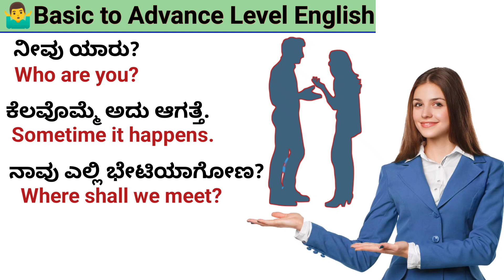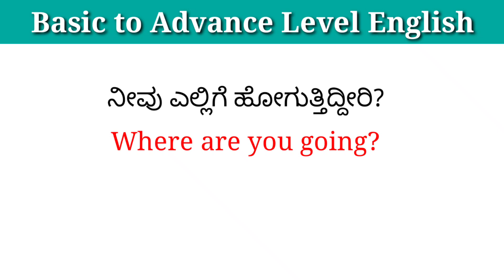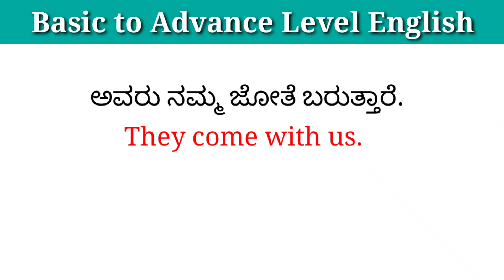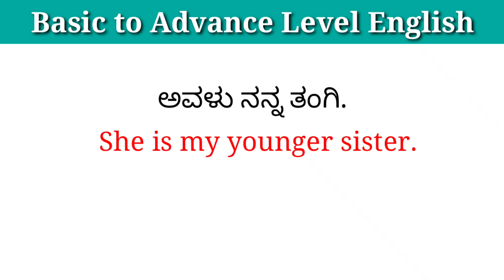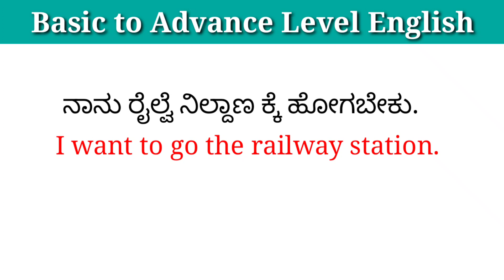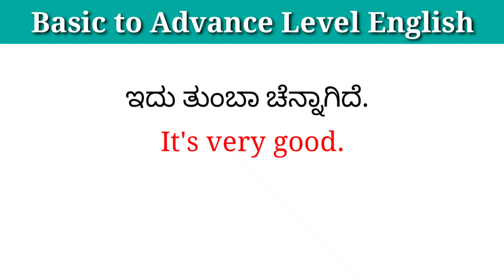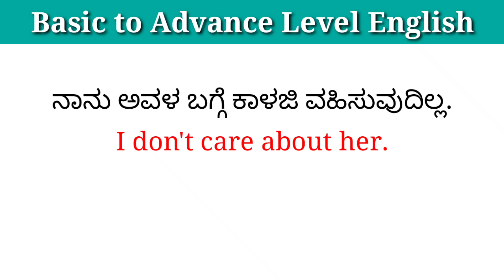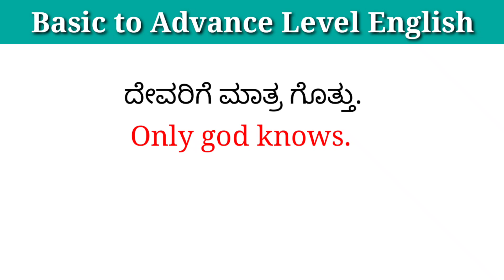Basic to Advance level english learning☀️☀️/daily use spoken english sentences☀️/english speaking🗣️